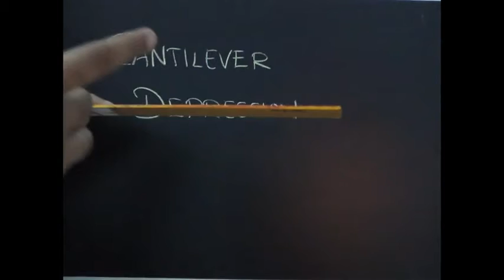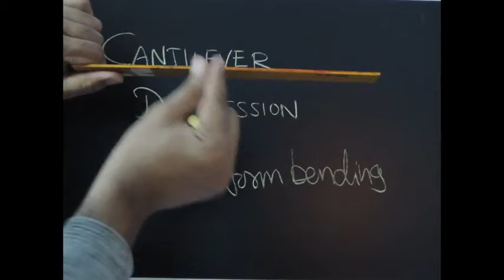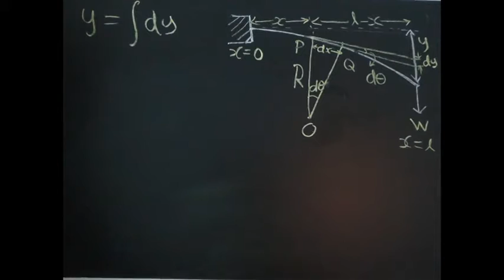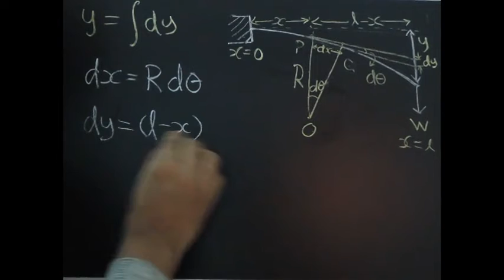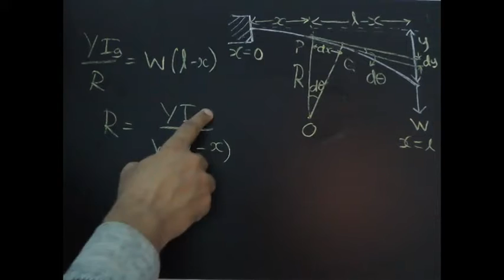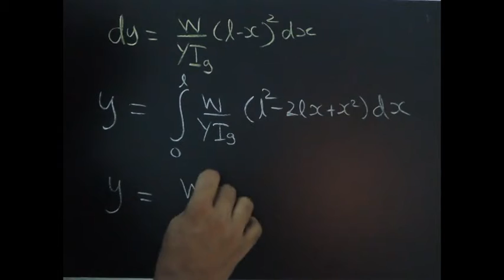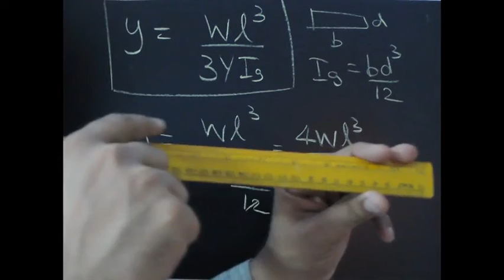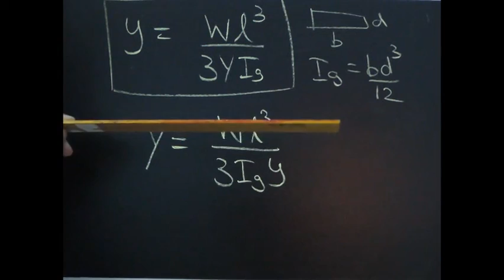Cantilever Depression - Young's modulus determination - Tamil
In this video we discuss about cantilevers and derive an expression for the depression produced at the free end of the cantilever when a load is applied. We also discuss how we can determine the Young's modulus of the material of a beam by forming a cantilever. A special case of beams, called as I-shaped girders, is also discussed.